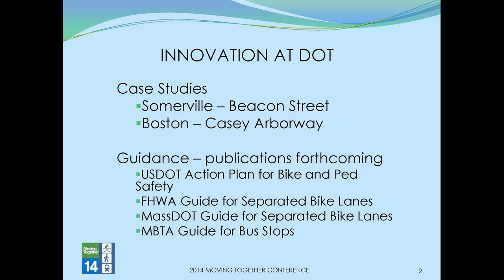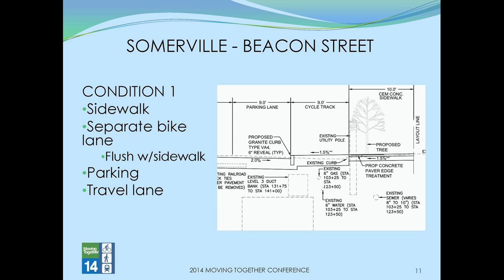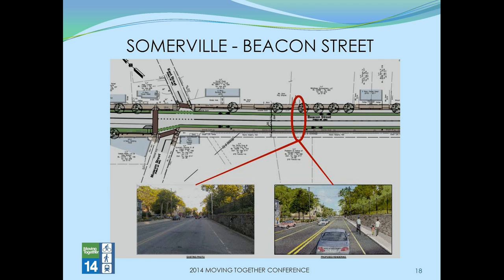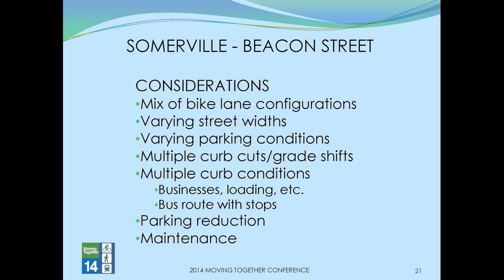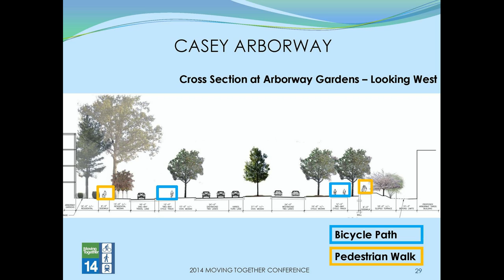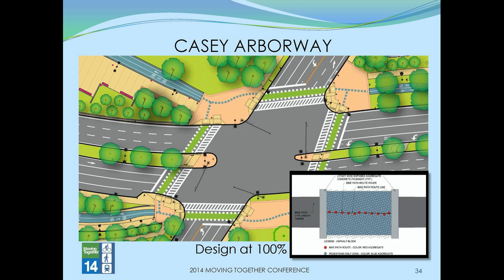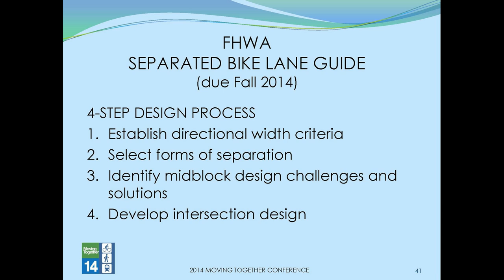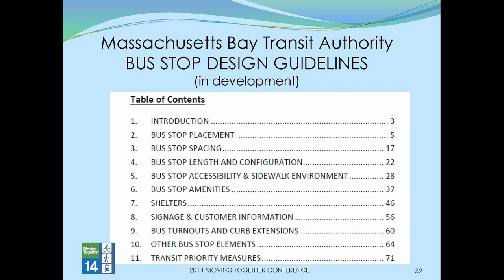George Batchelor presentation at Moving Together 2014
George Batchelor of the Massachusetts Department of Transportation describes two projects and some reference documents.

In this video, I have combined his own presentation slides with my audio recording from the Moving Together conference on October 30, 2014.

For the record, I strongly disagree with what Mr Batchelor says about both projects. I consider them both to be deeply flawed.

The Casey Arborway project, by replacing the Casey overpass with an at-grade highway would result in delays and congestion for motorists, and place a multi-lane highway between the Jamaica Plain neighborhood at the Forest Hills transit hub, also consuming parkland. The project would also place bicyclists on sidepaths with delays at the several traffic lights, and usuble in winter. The Beacon Street (Somerville) project attempts to shoehorn bicycle sidepaths into a corridor which is too narrow to accommodate them and with numerous crossing and turning hazards at driveways and intersections.

Citizens have proposed better alternatives for both projects, and the alternatives have been ignored.